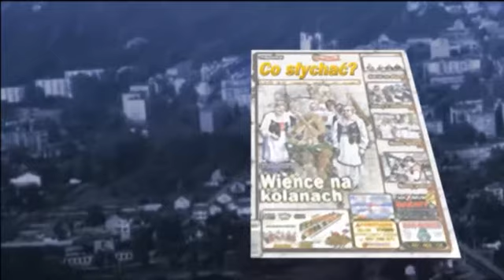Lęk publiczny - Sonda uliczna nt. tolerancji